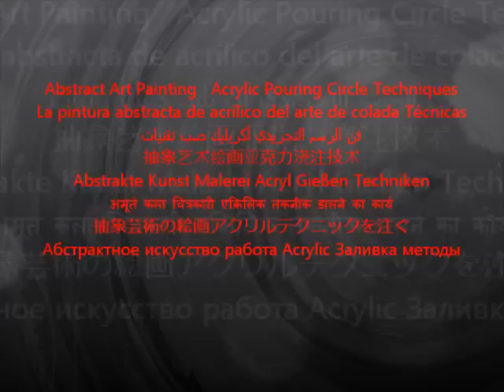Abstract Art Painting Acrylic Pouring Circle Techniques 02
Abstract Art Painting   Acrylic Pouring Circle Techniques
La pintura abstracta de acrílico del arte de colada Técnicas
فن الرسم التجريدي أكريليك صب تقنيات
抽象艺术绘画亚克力浇注技术
Abstrakte Kunst Malerei Acryl Gießen Techniken
अमूर्त कला चित्रकारी एक्रिलिक तकनीक डालने का कार्य
抽象芸術の絵画アクリルテクニックを注ぐ
Абстрактное искусство работа Acrylic Заливка методы
de acrílico del arte